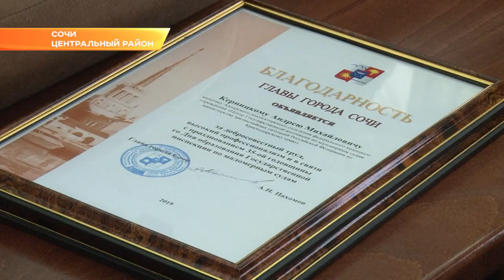В Сочи отметили лучших инспекторов водных дорог. Новости Эфкате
15 июня исполнится 35 лет со дня образования Государственной инспекции по маломерным судам. Сегодня глава города Сочи Анатолий Пахомов вручил отличившимся инспекторам ГИМС благодарственные письма.

История ГИМС непроста: эта служба меняла название и входила в состав разных министерств и ведомств, но суть оставалась неизменной. Основная задача инспекторов — надзор за маломерными судами и базами их стоянок, а также обеспечение безопасности людей на водных объектах.